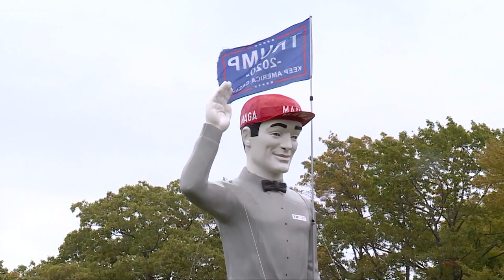Local pro-Trump display sparks conversation on social media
Both supporters & critics of President Trump have voiced their stance. Danielle Serino reports.